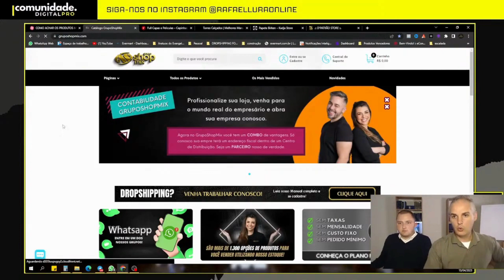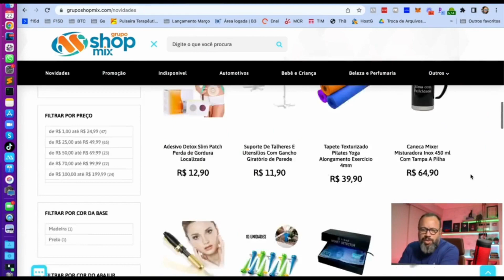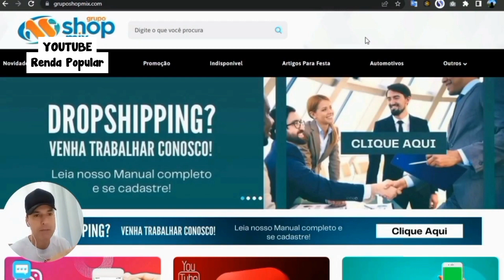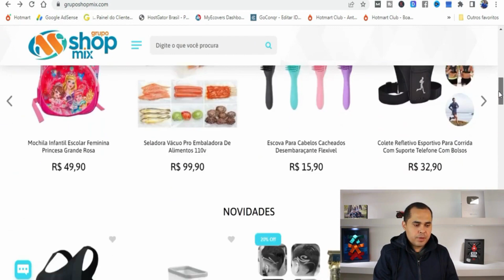GRANDES NOMES DO DROPSHIPPING RECOMENDAM O GRUPOSHOPMIX COMO FORNECEDOR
Grandes nomes do Dropshipping Nacional e Internacional recomendam o GrupoShopMix como fornecedor para seus alunos e parceiros.